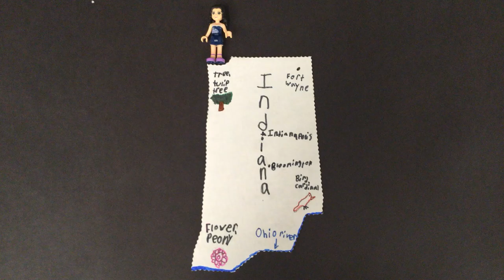A Stop Motion Tour of Indiana